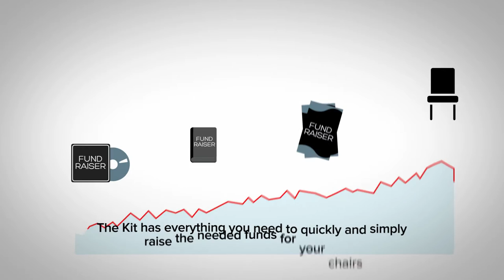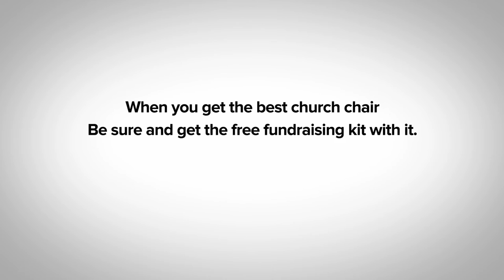Pastor Piper and the Partners Together Fundraising Kit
Polly Pumpernickel helps Pastor Piper raise funds for church chairs using Bertolini's Partners Together Fundraising Kit.